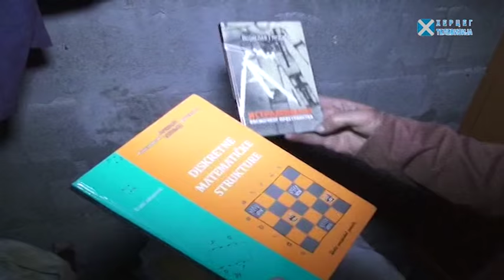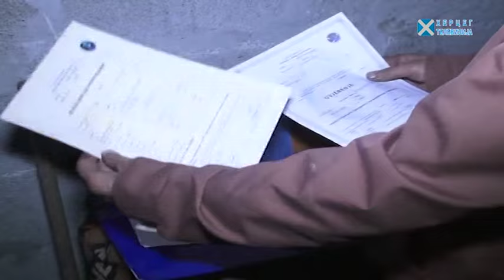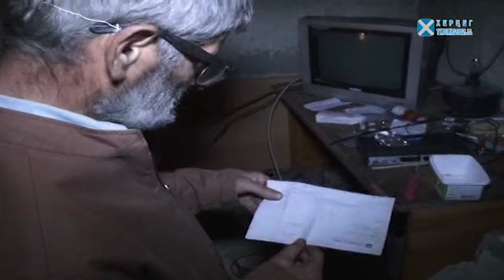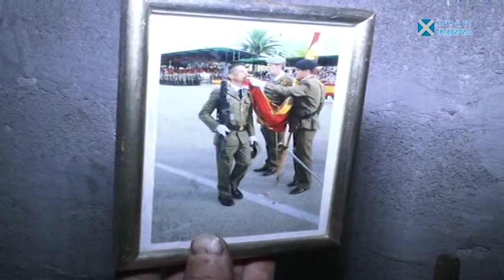Школице 2. емисија - Бескућник Панто Маличић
У један људски вијек може штошта стати, доказ за то је Панто Маличић најпознатији бескућник у Требињу. Напуштена зграда Новотекса , гранатирана и порушена у рату једини му је дом, живи од сакупљања жељеза, дан за даном. Панто је вјероватно најобразованији бескућник у Херцеговини, завршио је поморски факултет у Барселони и говори пет језика. Док је пловио свјетским морима и океанима имао је све, данас нема ништа. Је ли се живот играо са Пантом или он са животом?